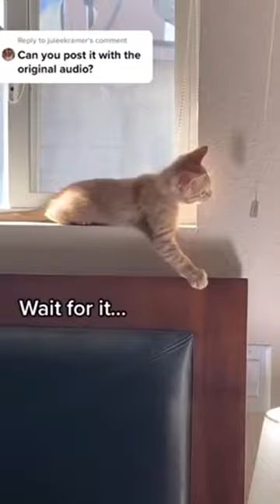funniest animals funny dog and cat funny animals video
Funny trying to laugh

funniest dogs and cats | awesome funny pet animals videos